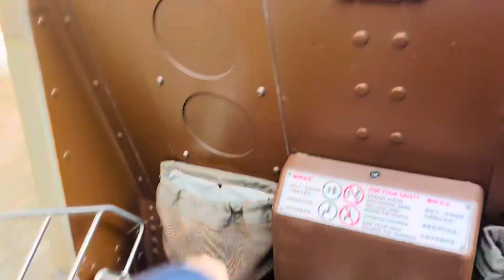The Grizzly Roller Coaster Ride|Disneyland Hong kong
exploringhongkong exploringhongkong keepingmemories disneylandhongkong .A little Adventure at Disneyland Hong kong while kids on Holiday.